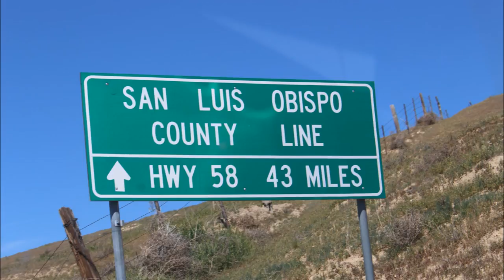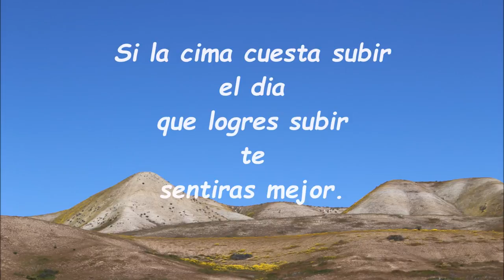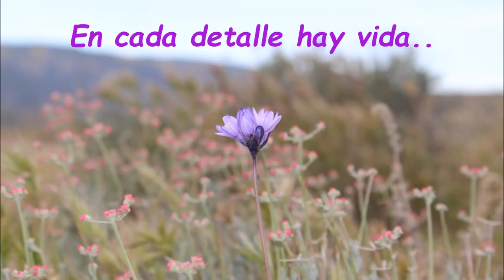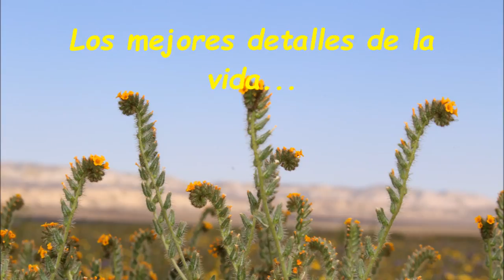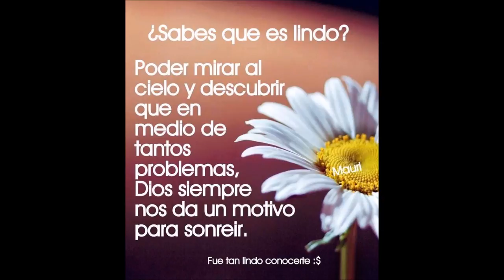Carrizo Plain National Monument 2016